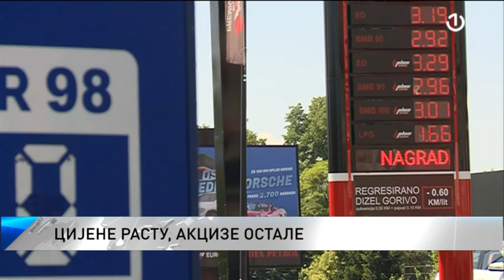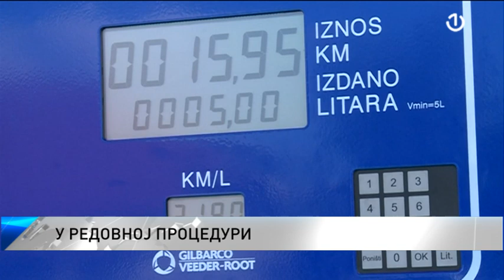Šta je sa ukidanjem akciza u BiH?